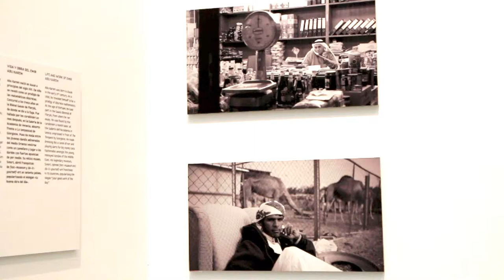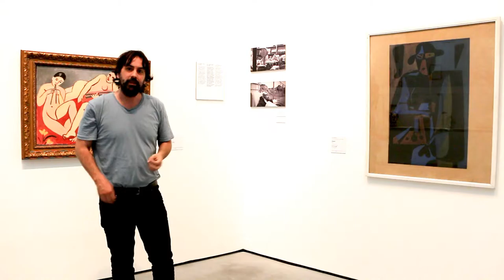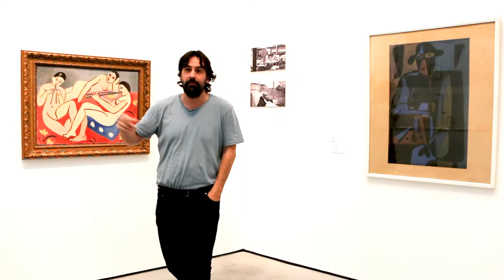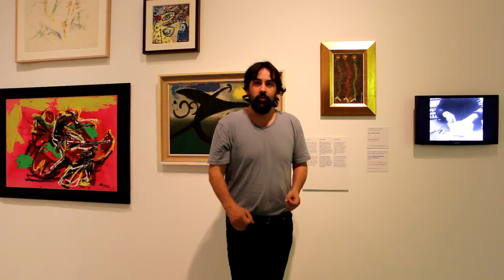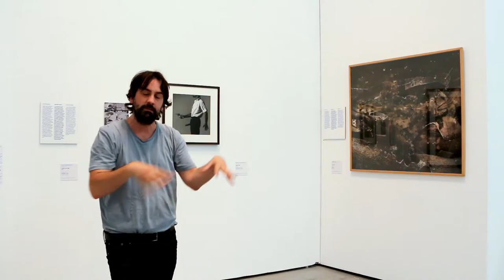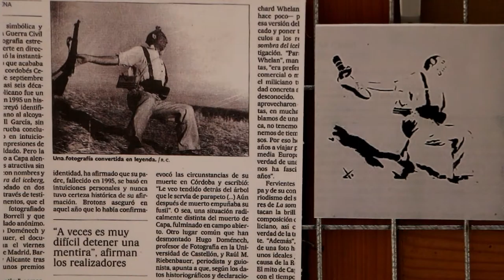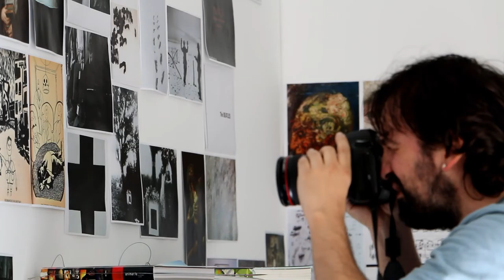Carte Blanche a Isaki Lacuesta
Després de les Cartes Blanches a CòmicNostrum i Agustín Fernández Mallo, Es Baluard ha proposat al cineasta Isaki Lacuesta una intervenció a les sales de la col·lecció permanent que permeti una relectura i noves interaccions. El projecte se centra en la idea de (des)apropiacionisme, desautoria, simulacre i revisionisme museològic, en un exercici de ficció com a dispositiu per mirar les obres i interpel·lar l’espectador.

Después de las Cartes Blanches a CòmicNostrum y Agustín Fernández Mallo, Es Baluard ha propuesto al cineasta Isaki Lacuesta una intervención en las salas de la colección permanente que permita una relectura y nuevas interacciones. El proyecto se centra en la idea de (des)apropiacionismo, desautoría, simulacro y revisionismo museológico, en un ejercicio de ficción como dispositivo para mirar las obras e interpelar al espectador.

After the Cartes Blanches for CòmicNostrum and Agustín Fernández Mallo, Es Baluard has proposed that filmmaker Isaki Lacuesta prepare an intervention in the halls of the permanent collection to enable reinterpretation and new interactions. The project is focussed on the idea of (dis)appropriationism, (un)authorship, simulation and museological revisionism, in an exercise of fiction as a mechanism for looking at works and interpellating spectators.